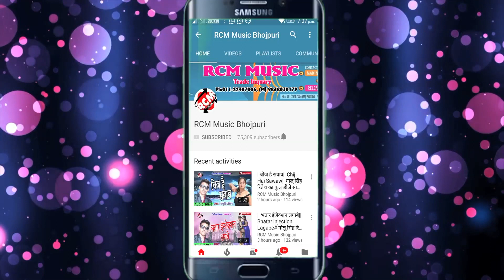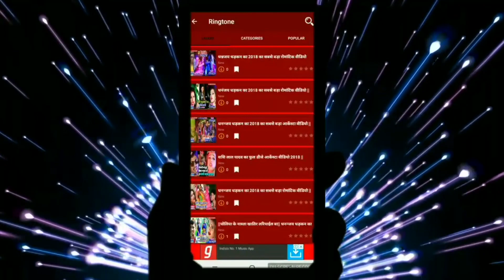मधु मिश्रा का नया सांग || साया में गोड़ अझुराता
Title:SAAAYA MEIN GOD AJHURATA
Singer:MADHU MISHRA
Lable: RCM MUSIC
Lyrics:MS BHARTI NIRMAL YOGESH